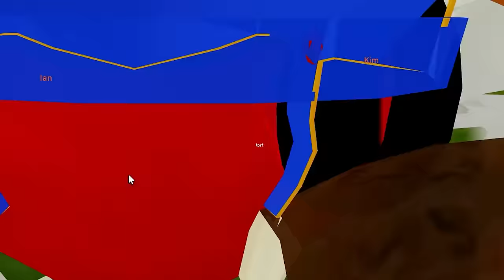Her Boyfriend Was JEALOUS That I Stole His Girlfriend... (ROBLOX BLOX FRUIT)